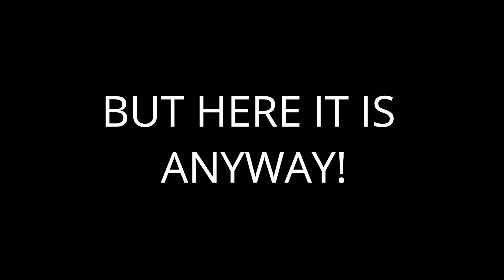Saturday Flyin' The OMP BIGHORN & the Shmoove E-Flight Carbon Cub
Taking advantage of the unseasonably warm weather to test fly my OMP BIGHORN and get the Carbon Cub Some much needed air time. Special guest appearances by the DuraFly Night Tundra and the E-Flight Turbo Timber.